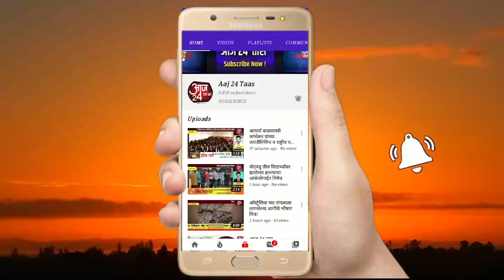गांधीनगर मध्ये महाशिवरात्री मोठ्या उत्साहात संपन्न